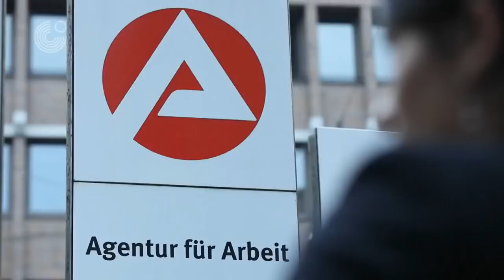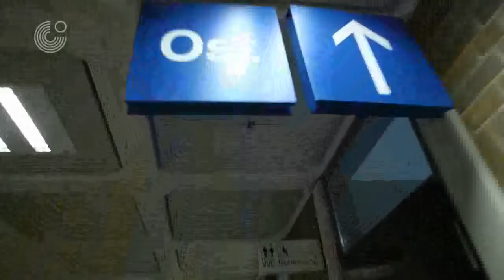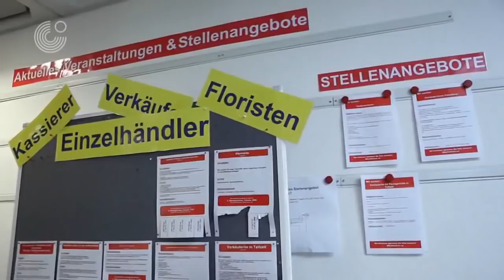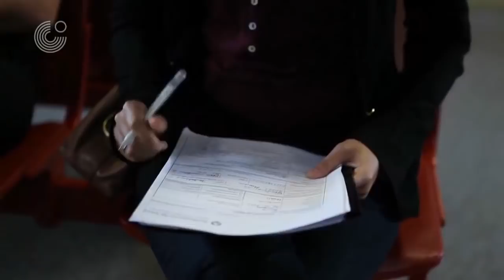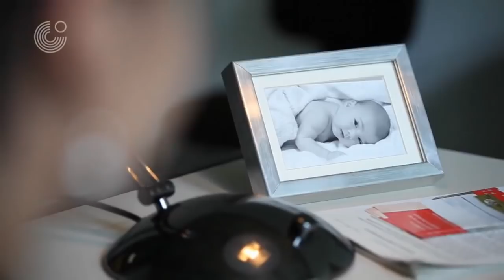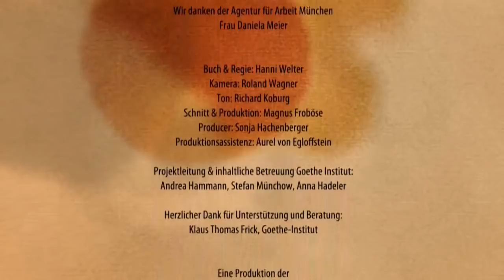Mein Weg nach Deutschland | #2 auf Arbeitssuche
1) Oglądaj jak najwięcej reklam i oglądaj je do końca ;-)

TEST WIEDZY Z VLOGA - IKONKA (i) W GÓRNYM, PRAWYM NAROŻNIKU EKRANU
PRAWIDŁOWE ODPOWIEDZI ZNAJDZIECIE U DOŁU TEGO OPISU

WŁĄCZANIE TŁUMACZEŃ - IKONKA "Napisy" W PRAWEJ, DOLNEJ CZĘŚCI EKRANU
USTAWIANIE JĘZYKA - IKONKA "Ustawienia" [zębatka]
Są 2 opcje:
1)Niemiecki
2)Polski (niemiecki + polski)

Prawidłowe odpowiedzi na pytania do video w ankiecie (i):
1) "Jesteś tu całkiem nowa"
  - "Du bist hier ganz neu"

2) "Szukam pracy"
  - "Ich suche Arbeit"

3) "kolejka" (ludzi)
-   "die Schlange"

4) "Jak długo tu jesteś?"
 -  "Wie lange bist du hier?"

5) "Unterlagen"
 -  "dokumenty"